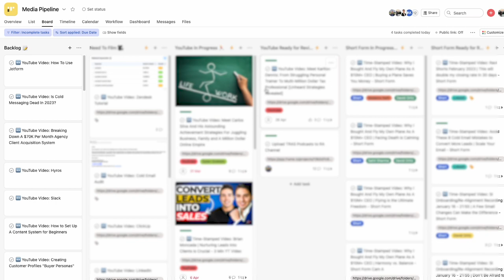Content Creation Workflow Strategy: Increase Video Production Using Asana, Zapier and ChatGPT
💰 How We Can Book You 5-10 Qualified Sales Calls/Day Using A Self-Sustaining Funnel